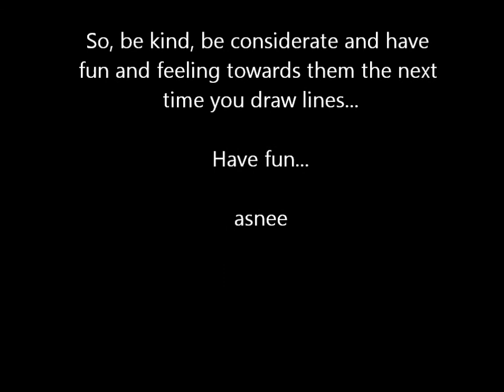Know More (About) Lines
We think we know how to draw lines, but, do we?
Lines is not just lines but an elements with life, soul, feelings and characters. Lines have direction, wieght, size, quality and purpose. Do they like the way we draw them and, by the way, do we enjoy drawing them?

Try drawing lines with free mind, lively hand/arm movement, joy and love. Use various medium, colors, speeds, shape and patterns, something you never did before. And then share your feeling and experience...
asnee